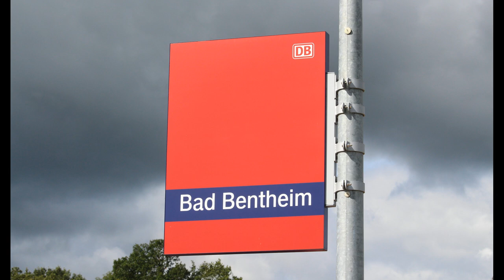Railfanning in Bad Bentheim & Salzbergen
Viewing trains in Bad Bentheim and Salzbergen in July 2020.